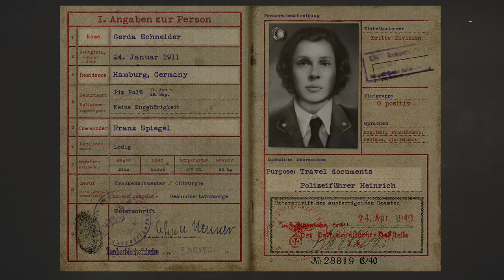Call of Duty WWII Campaign Part 13